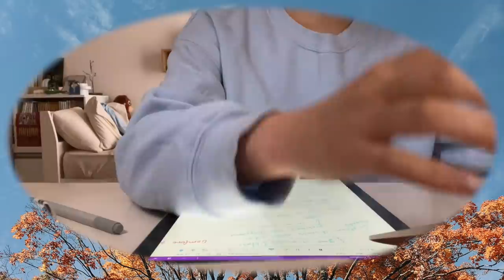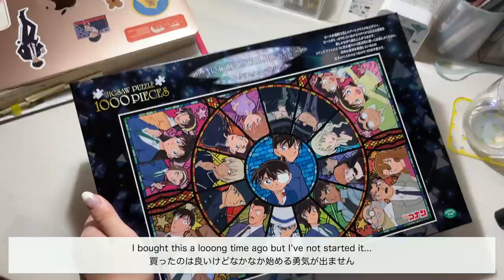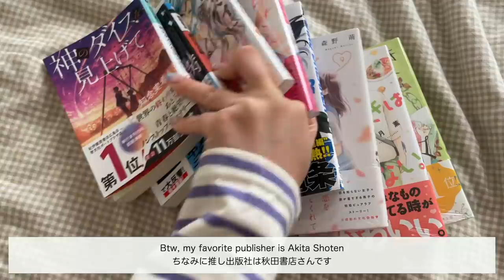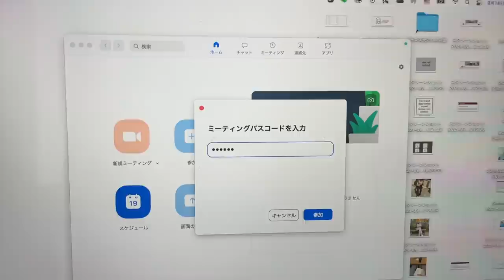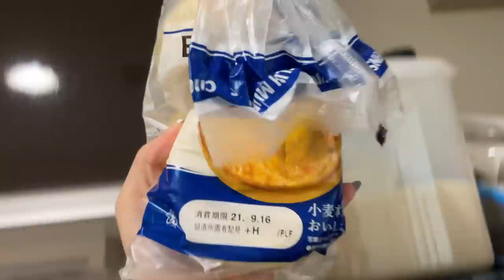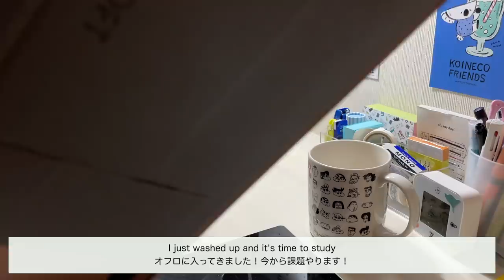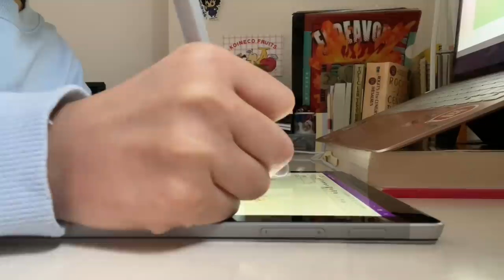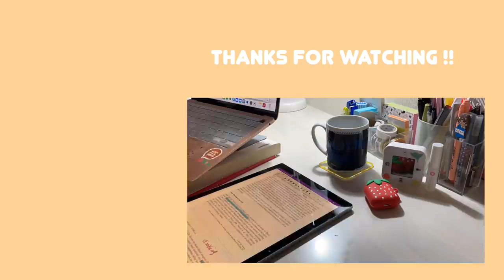VLOG#80(ENG) 🏷 first week of classes | 大学が始まったので勉強モード( ꒪⌓꒪)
Q. カメラ(camera) : iPhone Pro12
 Q. 編集ソフト (editing software) : Final Cut Pro
 Q. タブレット (tablet) : Surface Pro6
 Q. バイトは？ (my part-time job) : 動画編集 - Editing videos
 Q. 何年何学部？ : 大学3年外国語学部英米語学科